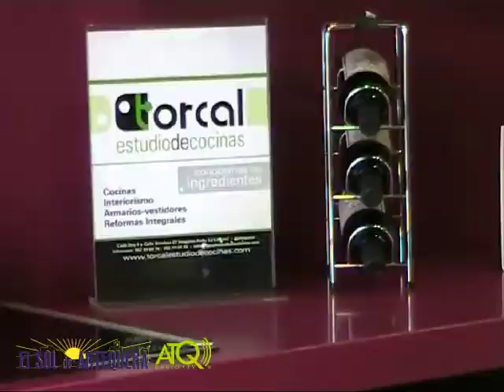La candidata socialista Rosa Torres habla sobre temas de Sanidad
La candidata socialista a la Alcaldía de Antequera, Rosa Torres, habla sobre  el servicio de salud básica en este municipio.